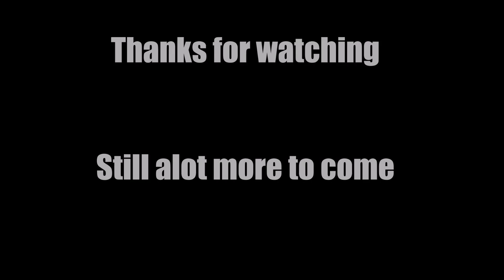Oregon Farmlife WWOOF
Iv been on this far since April 11th. Im going to be here until November. Then to Hawaii. This is just a small part of everyday life.
Were 20miles out of Portland.